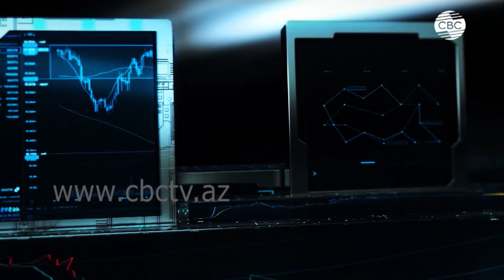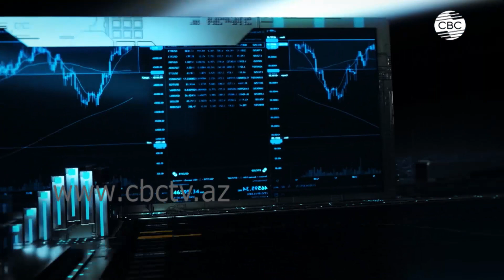Конец глобализации! Что продемонстрировал Всемирный экономический форум в Давосе?